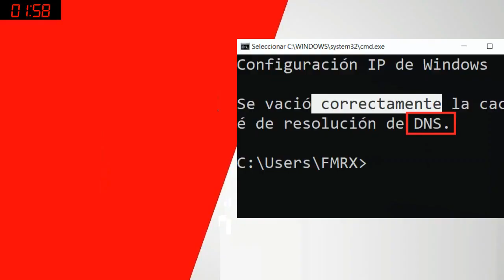. Limpiar Caché DNS local en Windows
Limpiar Caché DNS
vacer cache dns